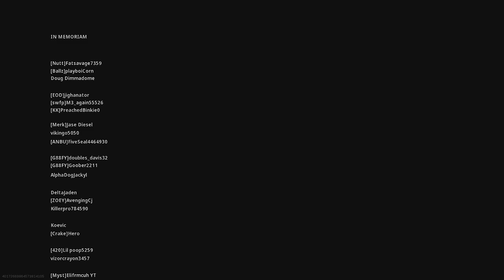Warzone Victories Ep. 3: 10 Kill Victory (17 Kills Total) | Trios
After getting two 9 kill games and getting second place, I finally won it with 10 kills!  Had a few great snipes in this game including one extremely far snipe.  Enjoy!